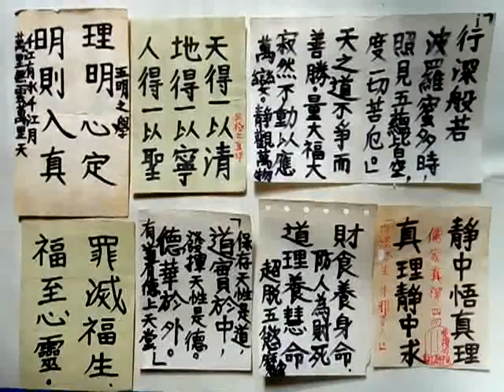VID 20190129 120038學佛學道心得筆記